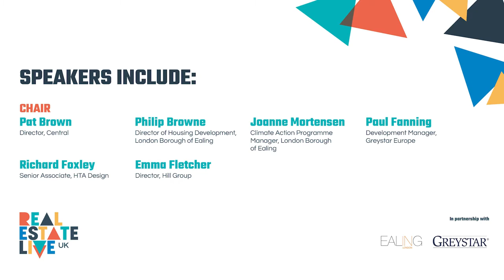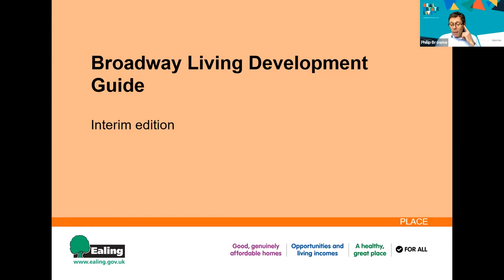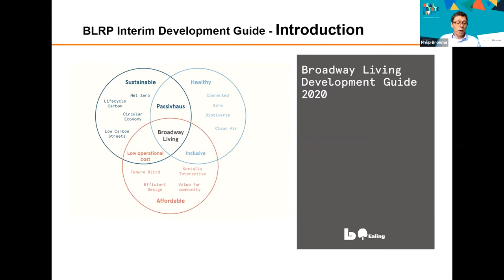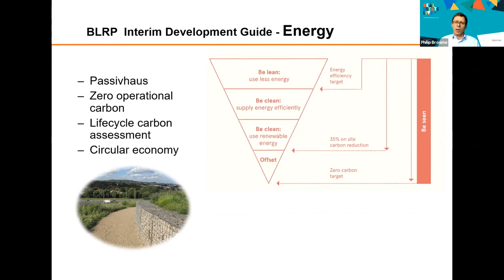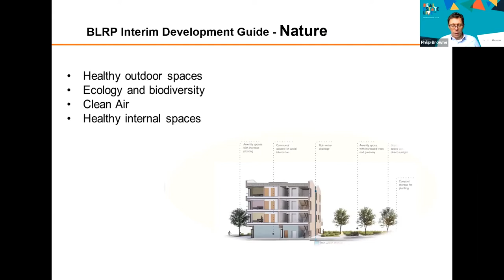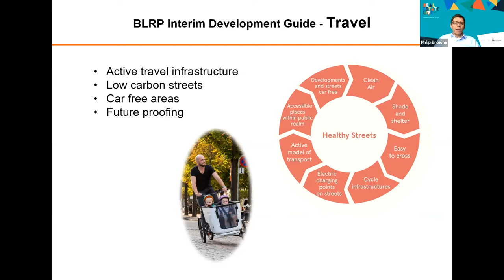Ealing's Green Homes, in partnership with Greystar and Ealing in London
London boroughs, housing providers and developers are working through the imperative to address the issues of climate change, whilst simultaneously considering what the homes of tomorrow will need to offer their residents.

London Borough of Ealing’s pioneering economic recovery strategy, ‘Greenprint’, lays the foundations on what a future economic growth strategy might look and feel like for Ealing, one that will be co-developed with stakeholders from across the borough and investors who have passion for improving the health and wellbeing and prosperity of Ealing’s residents.

Having led the West London boroughs’ bid to secure a £4.8million Green Homes Grant from government, the borough is now looking to implement retrofit programmes, deliver green infrastructure and low/zero carbon buildings and invest in active travel.

Developers in Ealing are also prioritising modern methods of construction (MMC) and the shift to sustainable energy provision. One exemplary scheme is Greystar’s 2,000 home Greenford Quay development, which is being delivered by Tide Construction/Vision Modular Systems and will bring forward a low carbon district heating system, operated by Switch2 Energy.

Hear how Ealing Council, Greystar, and partners are working together to ensure the borough’s homes are sustainable – both supporting the green agenda and as affordable properties that have the flexibility to adapt to future trends.

Speakers include:

Pat Brown, Director, Central (Chair)
Philip Browne, Director of Housing Development, London Borough of Ealing
Joanne Mortensen, Climate Action Programme Manager, London Borough of Ealing
Paul Fanning, Development Manager, Greystar Europe
Emma Fletcher, Director, Hill Group
Richard Foxley, Senior Associate, HTA Design